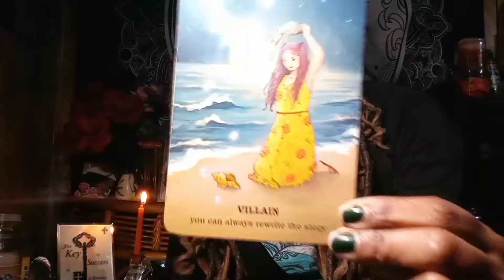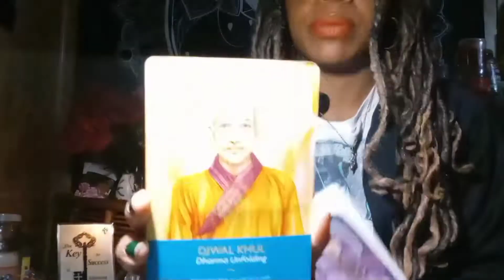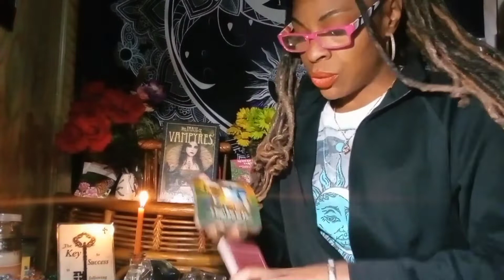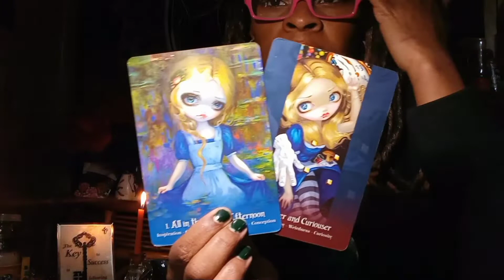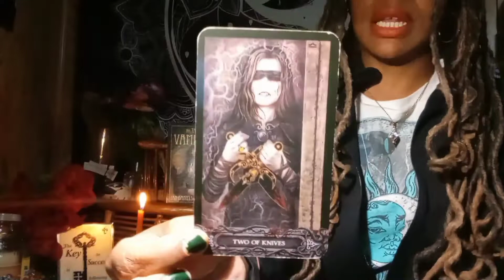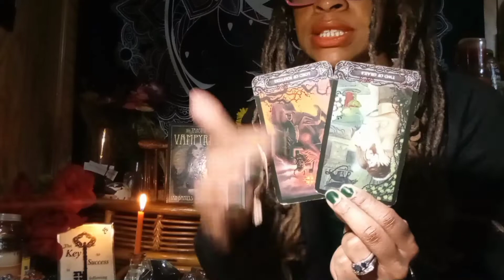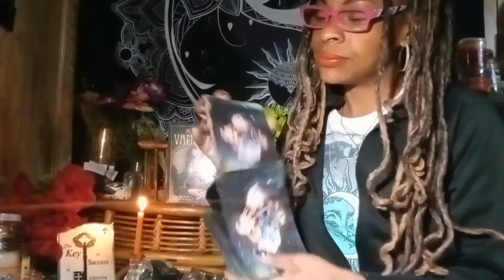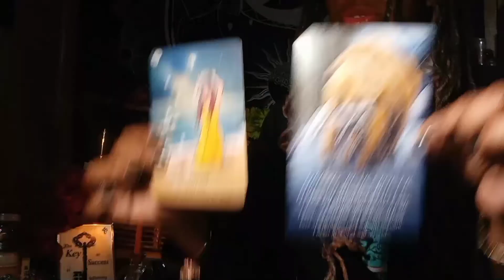Fire Signs 🔥♈♌♐ You are Indestructible, never give up, you will succeed! you are powerful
🔮🔮🔮 . SHADOW WORK 🖤🖤🖤
I love GIVING TAROT AND ORACLE CARD READINGS AND REVIWES, ASWELL AS OTHER INFORMATION THAT MAY HELP YOU ON YOUR SPRITUAL AWAKENING JOURNEY💋💋💋
                        NASHIRACOIN.COM. DOWNLOAD THEUTUONE APP

🎼🎤🎛🎙🎵🎶 ALL MUSIC BY... G. CERTIFIED...DRE FLOYD., DOLLA BILL!!!
PLEASE CHEAK✔ THEM OUT ON YOUTUBE💯💣
7 SHIT AND DA SHITS IS 🔥🔥🔥🔥🔥🔥🔥

PERSONAL READINGS ARE...$33.33   (RECORDED MESSEGE)
EMERGENCY SAME DAY READINGS ARE ...$77.77   (LIVE FACETIME)

The Tarot of Vampyres Tarot
Sirian Starseed Oracle
Spirit Of The Animal Oracle
The crystal Healing oracle

As well AS ON INSTAGRAM @ IM SO PISCES gangSTAR TAROT 7777
& TWITTER @ IM SO PISCES11  ..FOR ALTERNATIVE HOLISTIC HEALTH SEVICES